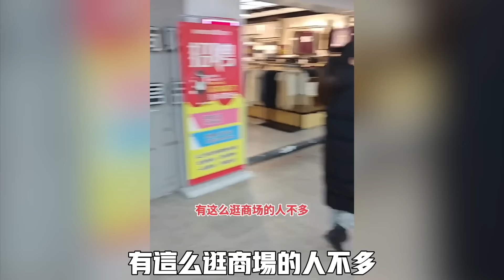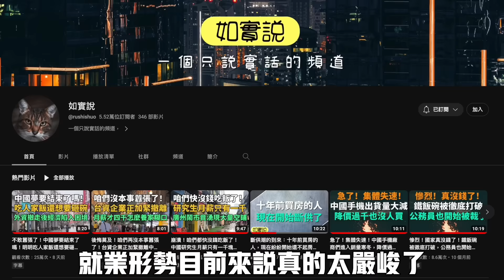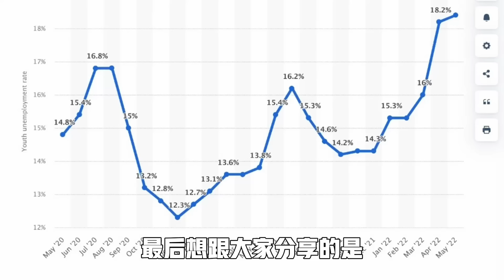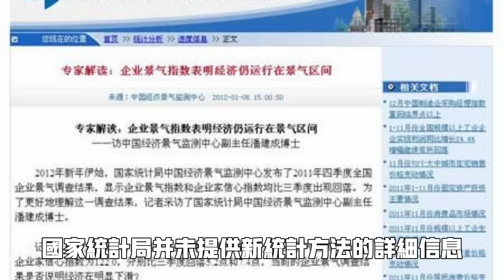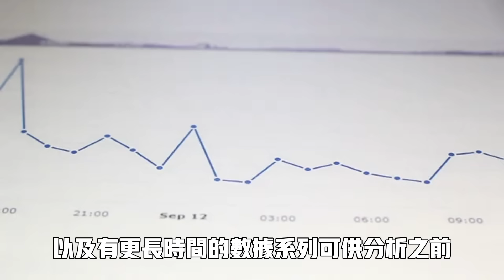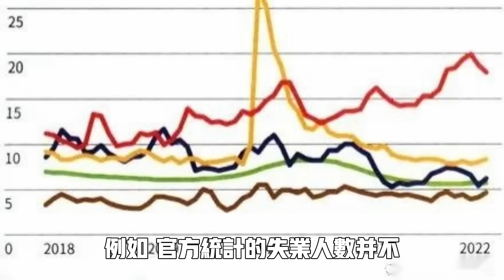坐高鐵也沒錢！沒了外商啥也不是！幾千人搶一個保安崗位！上海繁華盡落！就業形勢慘不忍睹！學歷對找工作毫無用處！央國企竟然爆發裁員潮！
最近的一系列經濟現象表明，中國經濟可能正面臨著前所未有的挑戰。從高鐵座位的空置到外商的撤離，再到就業市場的動蕩，這些都是中國經濟下滑的跡象。

高鐵座位的空置現象

高鐵作為中國交通發展的標誌，其座位空置現象可能表明消費能力的下降和國內旅行需求的減少。這不僅是經濟壓力的直接體現，也可能預示著人們對未來經濟前景的不確定性和擔憂。

外商撤離對經濟的影響

外資企業在中國的經濟發展中扮演了重要角色。近期外商的大規模撤離可能會導致投資減少和就業機會的流失，從而對中國經濟產生深遠的影響。

激烈的就業市場競爭

報道中提到的「幾千人搶一個保安崗位」的情況，顯示了就業市場的激烈競爭和就業機會的稀缺。這種現象可能是經濟增長放緩和就業市場飽和的體現。

上海的經濟衰退

上海一直被視為中國經濟的重要指標。然而，當前的經濟繁華盡落和就業形勢的惡化，可能是中國經濟整體下行趨勢的反映。

高學歷就業困境

即使是985高校的碩士學位持有者也面臨被裁員的風險，這說明高學歷在當前的就業市場上已不再是絕對的優勢。這反映出中國教育體系與就業市場之間的脫節。

國企和央企的裁員潮

國有企業和央企歷來被視為穩定就業的象徵。然而，當前的裁員潮顯示了即便是這些企業也無法免受經濟放緩的影響。